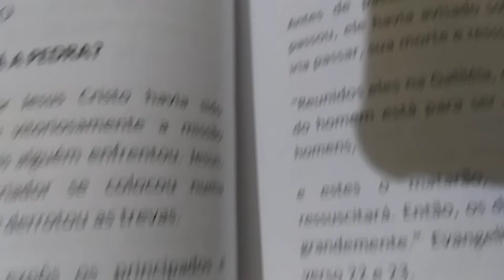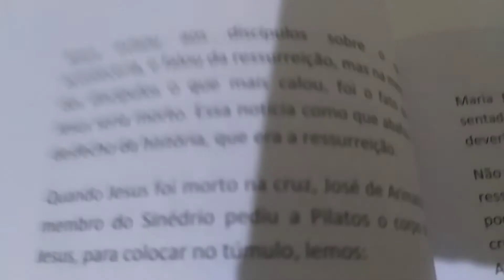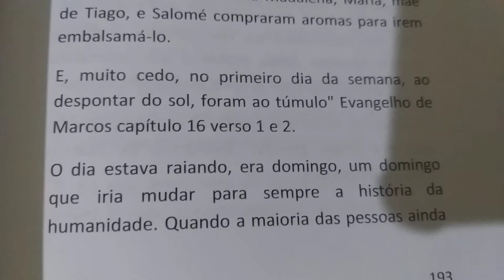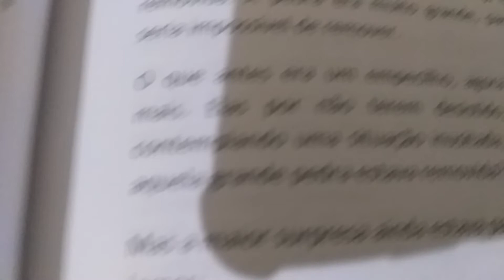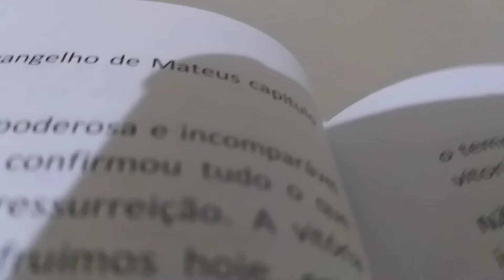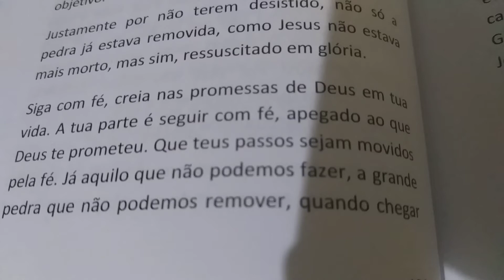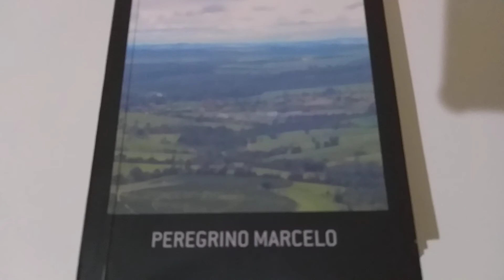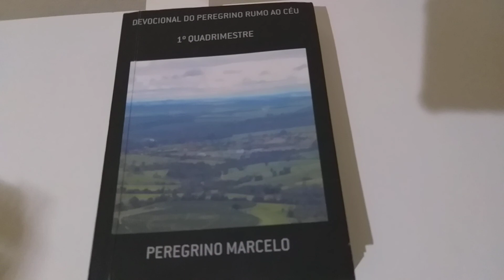Devocional do Dia Tema: Quem removerá a pedra